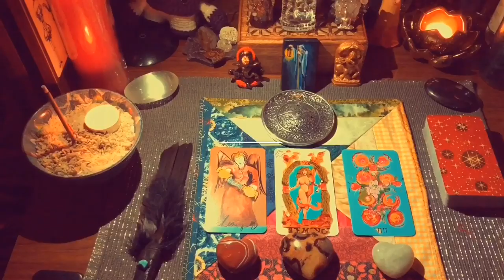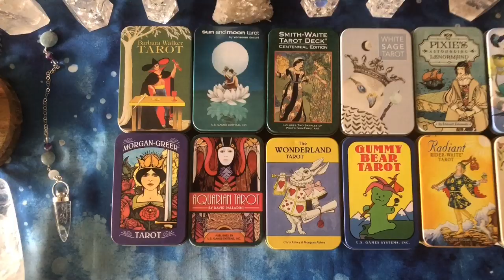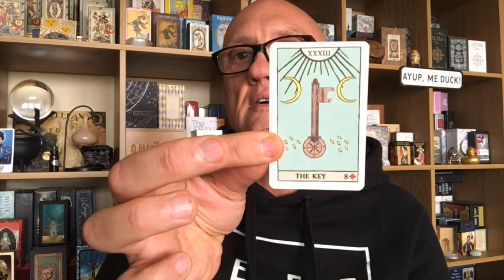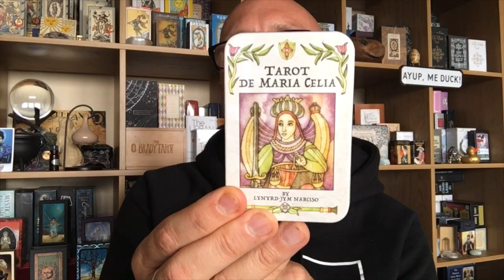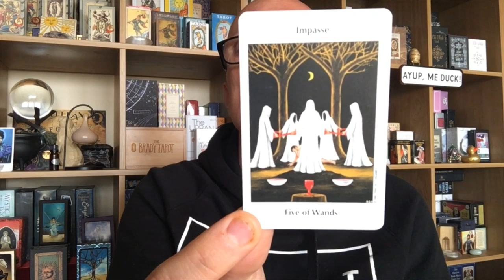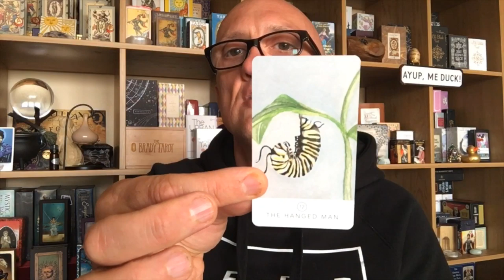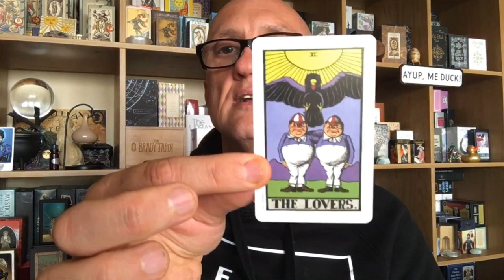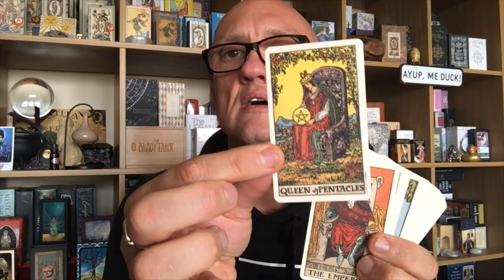My Tinned Decks